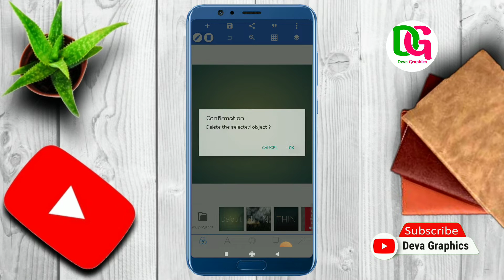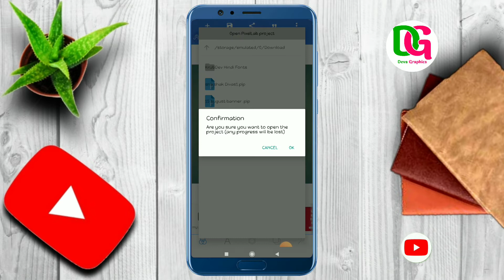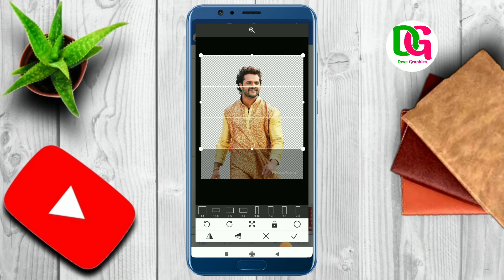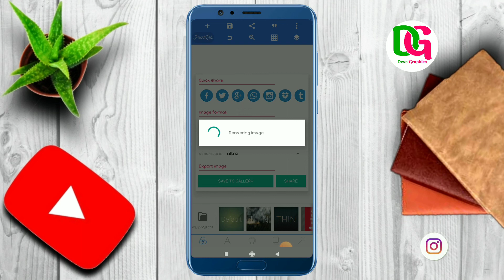Navratri Poster Kaise Banaye | Navratri Banner Editing | Navratri Ka Poster Kaise Banaye Mobile Se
Namaskar Dosto Hamare Youtube Channel Mein Aap Sabhi Ka Swagat Hai Aaj Ke Is Video Mein Navratri ka poster kaise banaye Poster Bana hai To Is Video Ko Pura Dekhiye Aur Video Achha Lage To Like Kijiye Channel Par Pahli Bar Aaye Ho To Please Channel Ko Jarur Subscribe Kar Lijiye.

Our Video

Application Links

🎈 TELIGRAM–👉👉👉👉👉👉👉👉👉👉👉

Keyword Tag:-
Navratri Ka Poster Kaise Banaye Mobile Se
Navratri Poster Banaye
Navratri Banner Editing 2022
Navratri poster design
नवरात्रि पोस्टर कैसे बनाएं
दुर्गा पूजा पोस्टर कैसे बनाएं
शुभ नवरात्रि पोस्टर कैसे बनाएं
Banner editing
Pixellab tutorials
Poster kaise banaye
Poster design
Background Download
Navratri poster plp file
navratri poster background